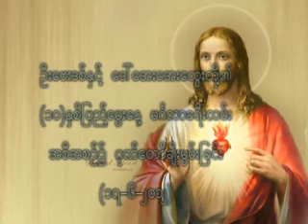U David & Daw Aye Aye Htwe (10)th Wedding Anniversary 2.mp4